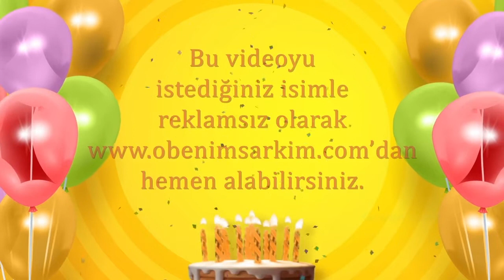İyi ki doğdun GÜLENDAM- İsme Özel Doğum Günü Şarkısı (FULL VERSİYON)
İYİ Kİ VARSIN İYİ Kİ DOĞDUN GÜLENDAM

DOĞUM GÜNÜN KUTLU OLSUN GÜLENDAM
YENİ YAŞIN MUTLU OLSUN GÜLENDAM
BİR DİLEK TUT GERÇEK OLSUN GÜLENDAM